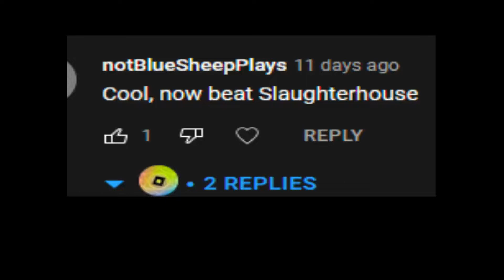Slaughterhouse - Geometry Dash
trying 10 star demon maps part 3
thanks to @Deadfurr for the idea